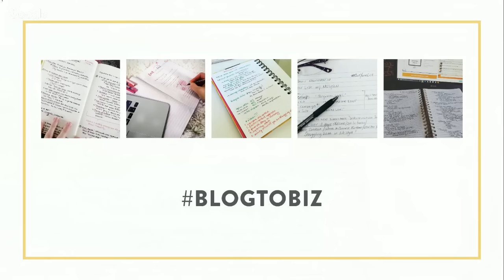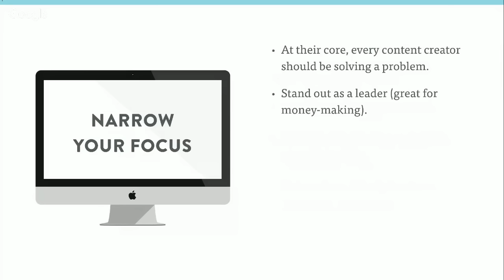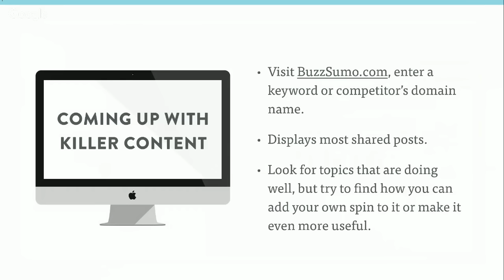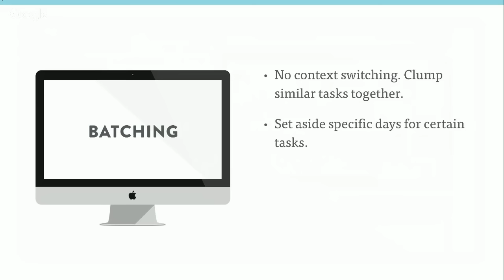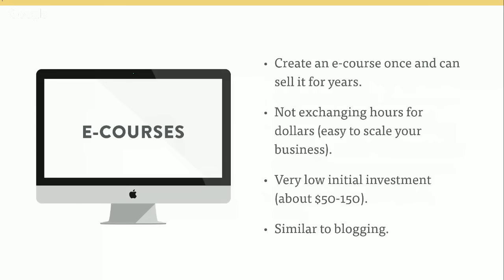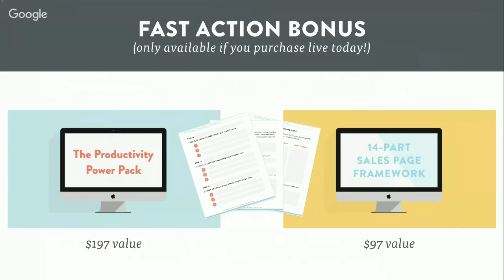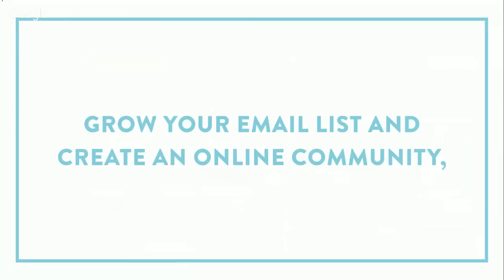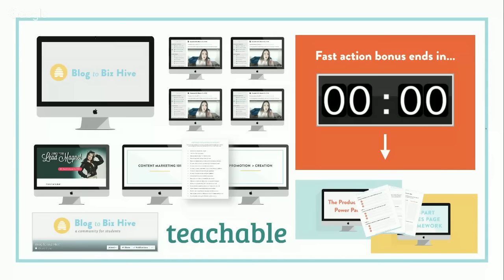How to Find Your Perfect Niche + Get a Running Start as a Blogger